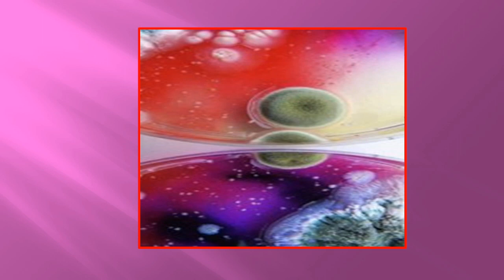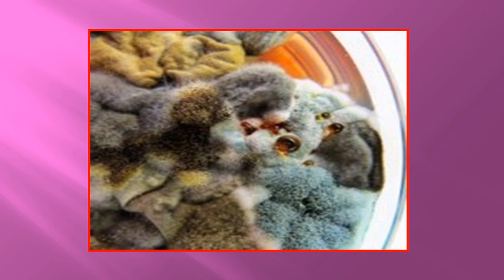BEAUTIFUL MICROBIOLOGY ---- CREATIVE AGAR ART BY ARTIST DARIA FEDOROVA, MOSCOW , RUSSIA.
Hello everyone,
    This video is created by me taking the pictures of plates of agar art cerated by Artist Daria Fedorova , Fine Art Faculty , British Higher School of Art and Design, Moscow, Russia.
     We know Microbiology includes study of harmful as well as useful microorganisms and contamination by microorganisms is not beneficial but by using the  cultures of different microorganisms a very beautiful art can be created. This video shows you such a beautiful art created by artist Daria Fedorova , Moscow, Russia.
      So must watch this full video and see the beautiful side of Microbiology,

Thanks !